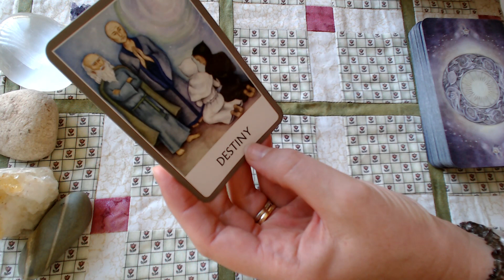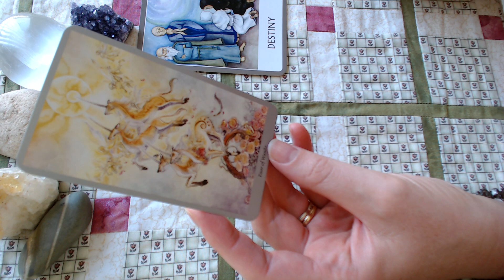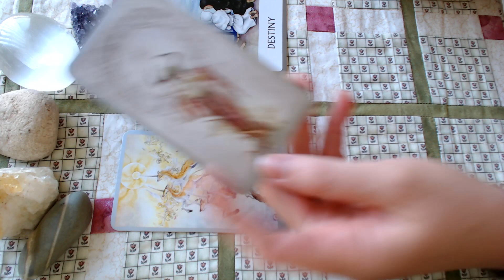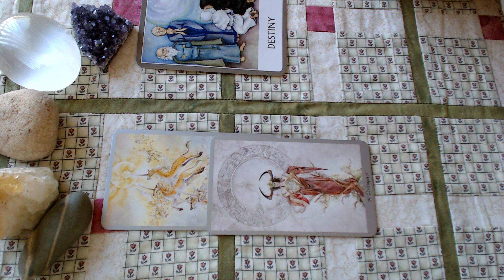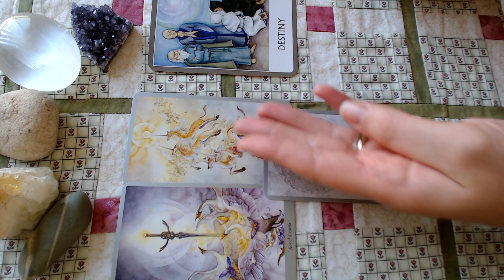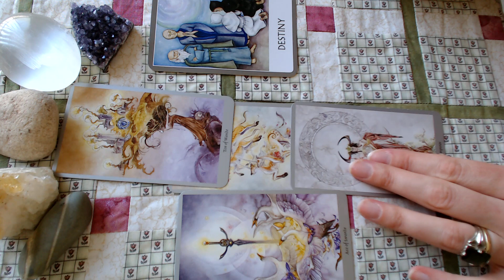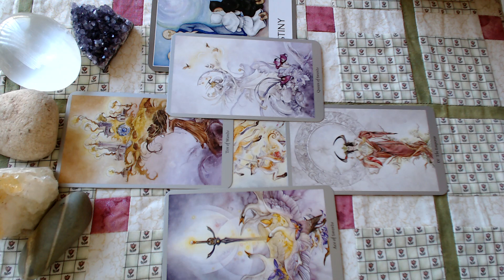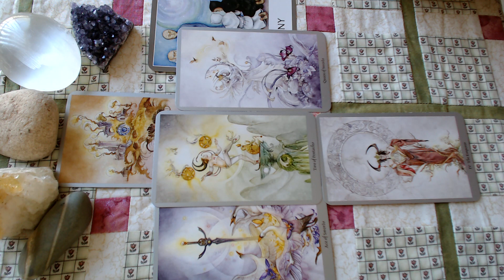SCORPIO YOU'RE ON THE RIGHT PATH! October 2017 Tarot Reading | Katy Tarot